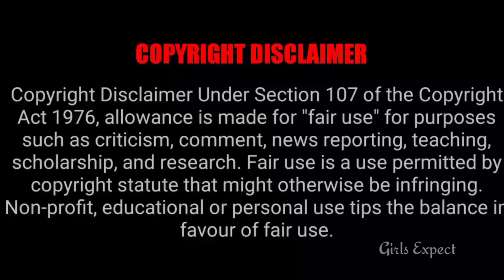Trending புதிய ஜோடி எப்படி இருக்கு Guys 🥰 || Girls expect ❤️